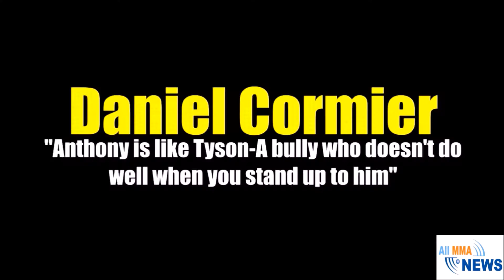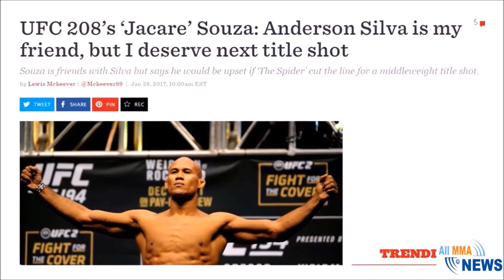Anderson Silva wants a REMATCH with Michael Bisping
Anderson Silva wants a REMATCH with Michael Bisping.  Anderson Silva was at one time thought to be unbeatable.  However, over the past few years Silva lost to Chris Weidman (twice), Daniel Cormier (one two days notice), and Michael Bisping in a very controversial decision.

If Silva were to get the next fight against Bisping he would once again hold the Middleweight belt that he held a few short years ago.

However, Yoel Romero is the number one contender and should be next in line to fight for the UFC Middleweight Championship.  But, we must remember that in the UFC strange things occur frequently.  Pairing Bisping vs. Silva next would not be out of the questions.

Miesha Tate wants to remain Retired for now.

Stipe Miocic vs. Junior Dos Santos is set for UFC 211 on May 13, 2017 in Dallas, TX for the UFC Heavyweight Title.

Joanna Jedrzejczyk

Jacare and Silva are friends and have no desire to fight each other.

Amanda Nunes hits the weights

Michelle Waterson sighting

Holly Holm vs. De Randamie

Amirkhani Makwan at SBG Ireland

Tyron Woodley with Dana White at the Super Bowl